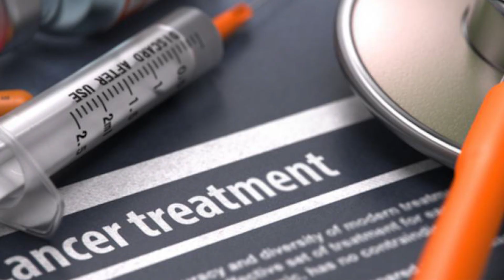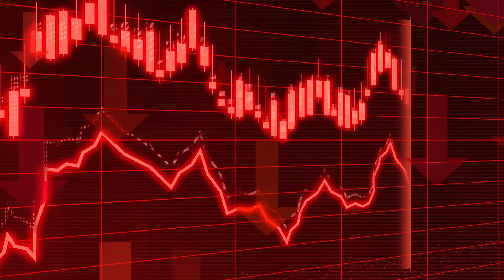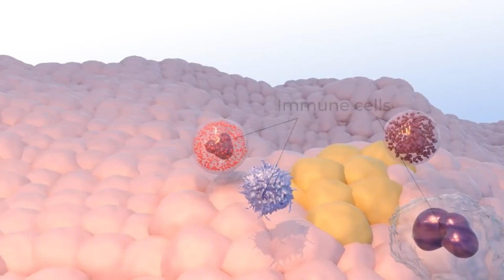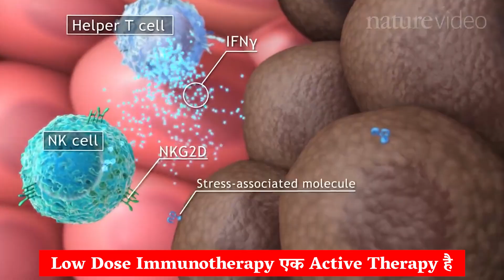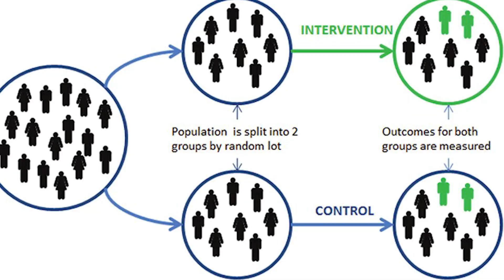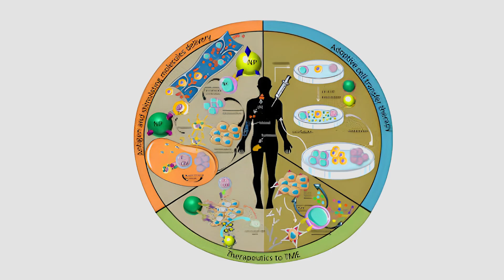95% सस्ती कैंसर इम्मुनोथेरपी - DM(AIIMS) - लौ डोज़ से कम कीमत में पाएं कैंसर का पक्का इलाज 2024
भारत में कैंसर की देखभाल में क्रांति लाने वाली लो डोज इम्यूनोथेरेपी की संभावनाओं के बारे में जानें। हम यह बताते हैं कि कैसे निवोलुमैब (ओप्डायटा), पेम्ब्रोलिज़ुमैब (कीट्रुडा), और एटेज़ोलिज़ुमैब (टेसेंट्रिक) जैसी दवाओं की कम खुराक से उपचार की लागत कम करने में महत्वपूर्ण भूमिका निभा रही है, जो आमतौर पर मरीजों को अपनी जेब से भरनी पड़ती है। इससे काम खर्चे पर वही उपचार मरीज़ पा सकते है, और कीमतें 90-95% तक कम हो सकती हैं। इससे इम्मुनोथेरपी के महंगे इंजेक्शन और गोलियाँ अब हर मरीज़ पा सकता है।
हम उन क्लिनिकल ट्रायल्स की भूमिका को भी समझते हैं जिनकी वजह से कम खुराक की इम्मुनोथेरपी संभव हुई, और दुष्प्रभावों को संभालने में रोगी सहायता के महत्व को भी दर्शाते हैं। दिल्ली से हमारे विश्लेषण के माध्यम से, हम ऑन्कोलॉजी अनुसंधान में नवीनतम प्रगतियों पर प्रकाश डालते हैं, यह बल देते हुए कि ये रणनीतियाँ केवल सस्ती नहीं है बल्कि प्रभावी भी हैं। दिल्ली के मशहूर कैंसर स्पेशलिस्ट मेडिकल ऑन्कोलॉजिस्ट डा विनीत गोविंदा गुप्ता MBBS (AIIMS) , MD (AIIMS), DM (AIIMS), गोल्ड मेडलिस्ट से जानें।

फेसबुक: @drvineetgovindagupta
ट्विटर: @drvineetgovinda

00:00 Introduction परिचय
01:08 What is cancer immunotherapy कैंसर इम्मुनोथेरपी क्या होती है
01:58 What is low dose immunotherapy लौ डोज़ इम्मुनोथेरपी क्या होती है
02:52 Evidence behind low dose immunotherapy लौ डोज़ इम्मुनोथेरपी के सबूत
05:21 Experience with low dose immunotherapy लौ डोज़ इम्मुनोथेरपी का हमारा तजुर्बा
05:48 Low dose vs Full dose immunotherapy लौ या पूरा डोज़ इम्मुनोथेरपी में कौनसा लेना चाहिए
08:30 Dangers of low dose immunotherapy लौ डोज़ इम्मुनोथेरपी के खतरे
09:18 Contact information संपर्क